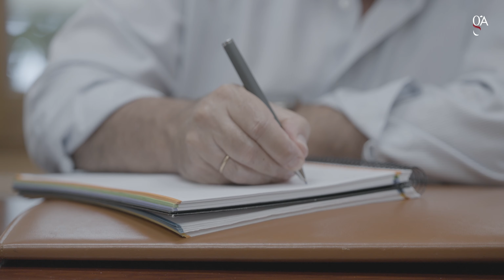ConoceatugA | Jesús Miguel Montero Torroba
ConoceatugA | Jesús Miguel Montero Torroba, colegiado nº2549 de la gestoría Asegenor nos habla sobre su experiencia en la profesión a lo largo de los años que él lleva colegiado en el ICOGAM.

"La cercanía del Colegio de Gestores Administrativos de Madrid es única; es mucho más cercano e interactivo en comparación con otros colegios profesionales."